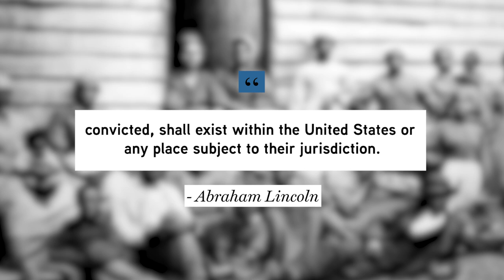National Freedom Day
National Freedom Day commemorates the signing by Abraham Lincoln on February 1, 1865, of a resolution proposing the thirteenth amendment to the US Constitution to outlaw slavery in the United States. “Neither slavery nor involuntary servitude, except as a punishment for crime whereof the party shall have been duly convicted, shall exist within the United States or any place subject to their jurisdiction.”

Just one month later, in his second inaugural address, Lincoln quoted Jesus’s words from Matthew 18:7: “For it must needs be that offences come; but woe to that man by whom the offence cometh!” In his address, Lincoln equated those offences to American slavery—words bringing mixed emotions to his audience. They are now inscribed in stone at the Lincoln Memorial.